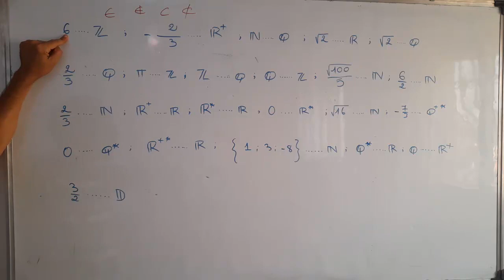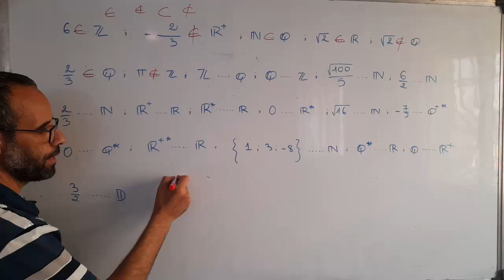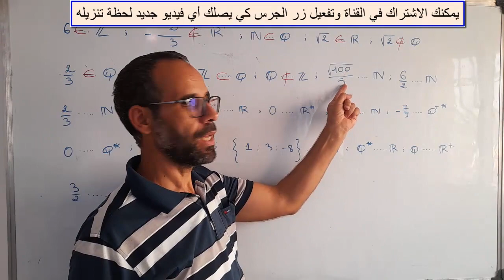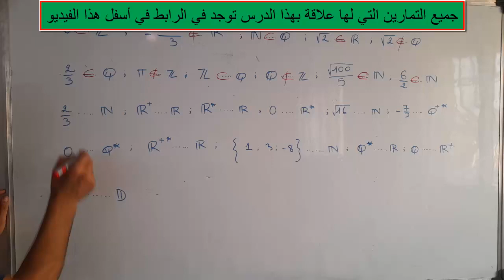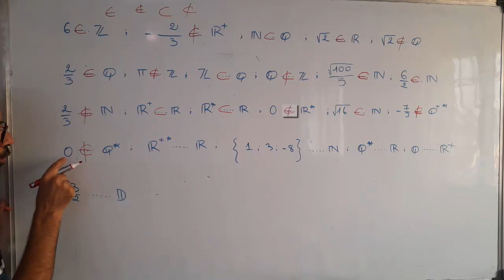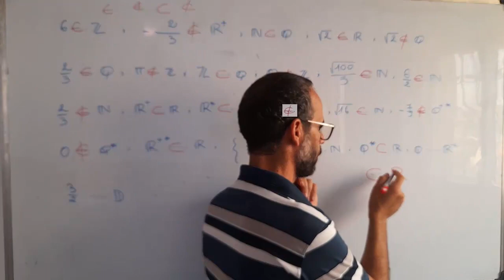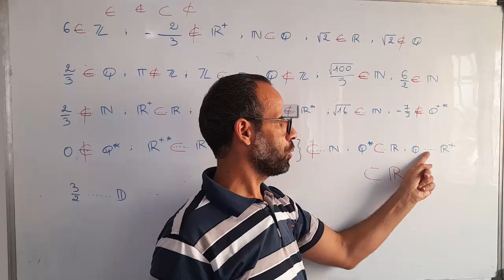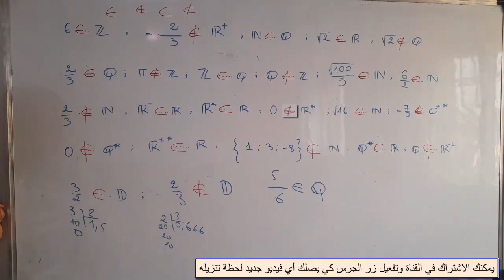Les ensembles de nombres TCS _ المجموعات _ الجذع المشترك علمي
:رابط التمرين 1 في المجموعات
v=hpd2pw6ZH4A&list=PLAONVRrIfFA3K_GesXtKn2c_CfeqSZ2ld&index=2&t=0s